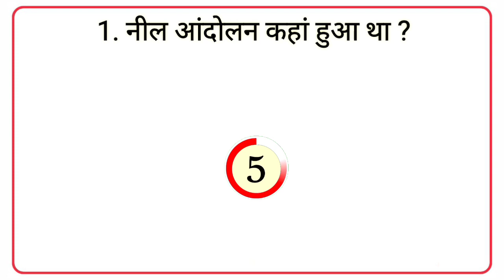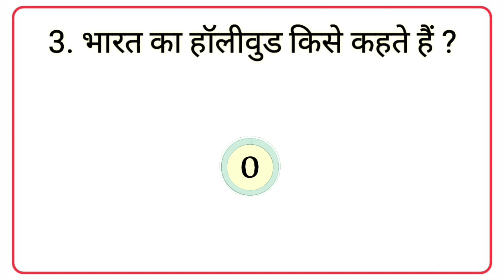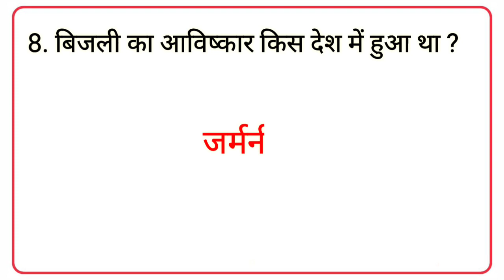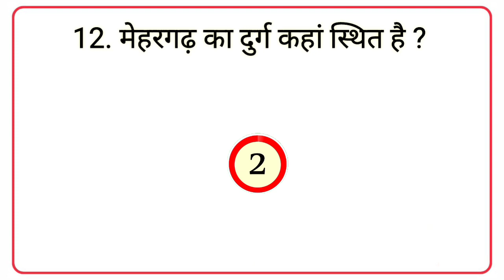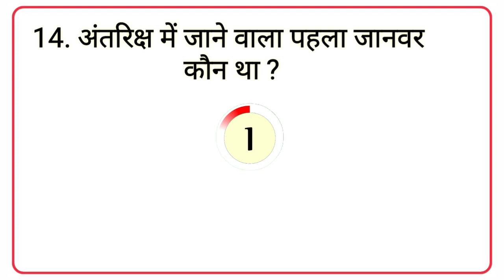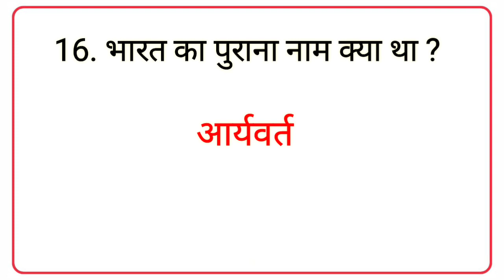Most Brilliant Answers Of UPSC, IPS, IAS Interview Questions | सवाल आपके और जवाब हमारे | Part_51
Questions || IPS Interview |UPSC Exam| Mahi Study